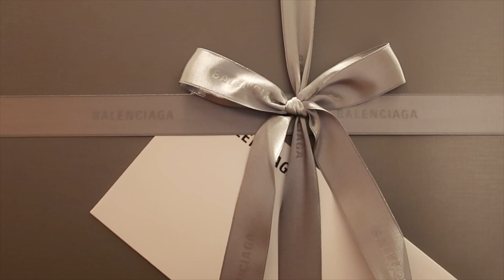GRWM | Unboxing my new Balenciaga Neo Classic Mini Purse!!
Hey Guys! If you're looking into this purse I hope it's informative!